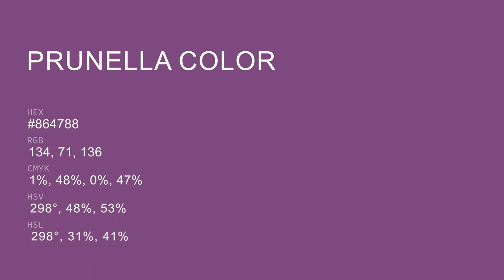Prunella color #864788 hex color - Violet color - Cool color 864788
What color is Prunella ? #864788 hex color - Violet color - Cool color 864788

Hex #864788 Color Code is also known as Prunella color.